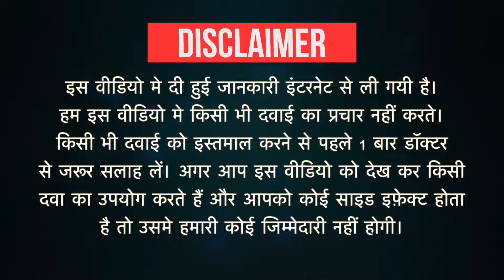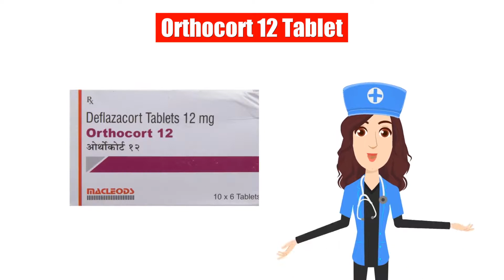Orthocort 12 Tablet Uses in Hindi | Side Effects | Dose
Orthocort 12 Tablet Uses in Hindi | Side Effects | Dosage